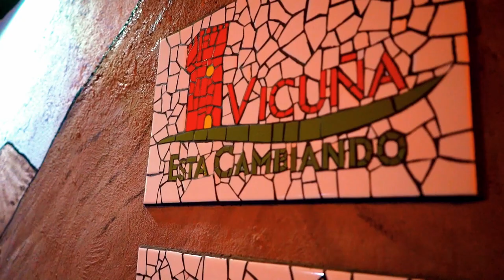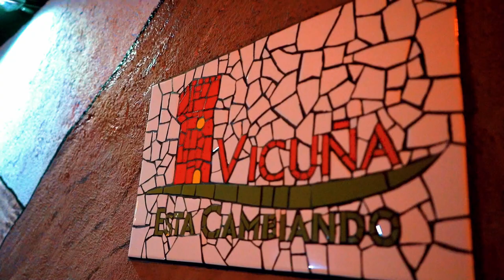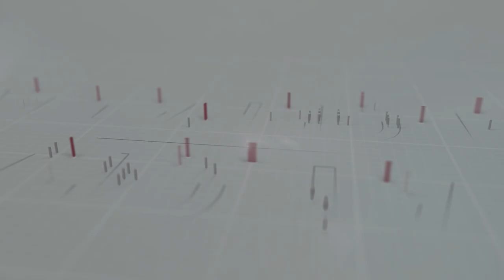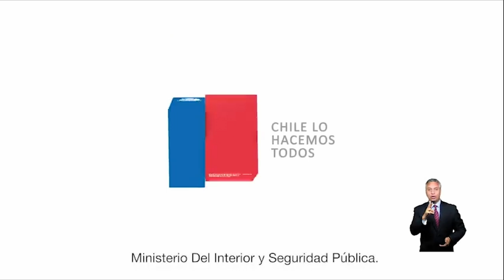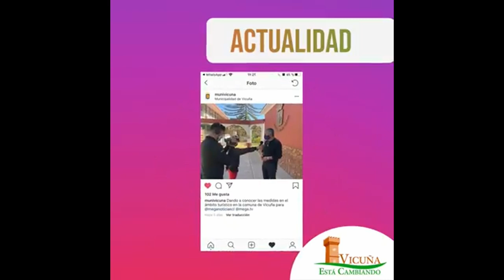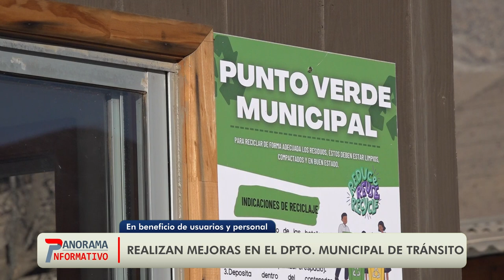Panorama Informativo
✴️ Con inauguración de murales y certificaciones culminó el taller de mosaico y tapismo del QMB
🌱 Aldea Elquina inaugura proyecto ambiental para convertirse en 100% autosustentable
🫂  Municipio de Vicuña materializa apoyo para el Club de Huasos Edmundo Vidal Cárdenas
🗣️ Alcalde de Vicuña expone en la Comisión de Hacienda de la Cámara de Diputados sobre proyecto de turismo e industria audiovisual
🚒 Concretan ayuda municipal para adquisición de camión aljibe de Bomberos de Vicuña
🚧 Departamento Municipal de Tránsito cuenta con mejoras integrales en sus dependencias